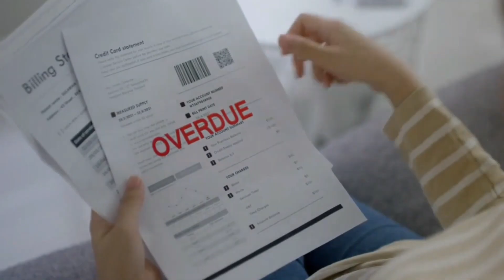FREE VIP TV AND MOVIE CLUB